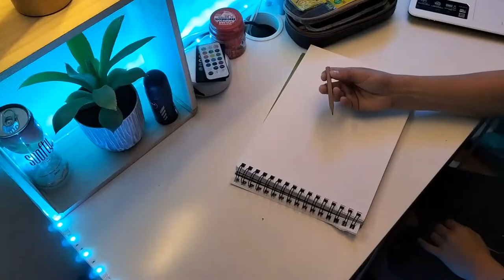NOUVEAU DESSIN !!! (Zénitsu demon slayer )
et à lacher un pouce bleu :)